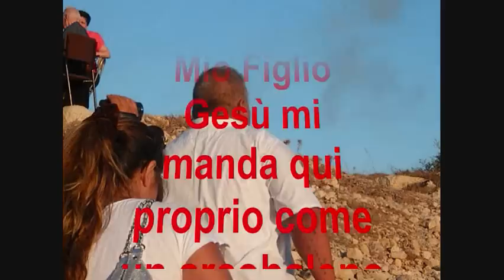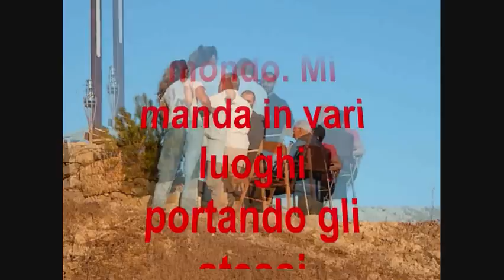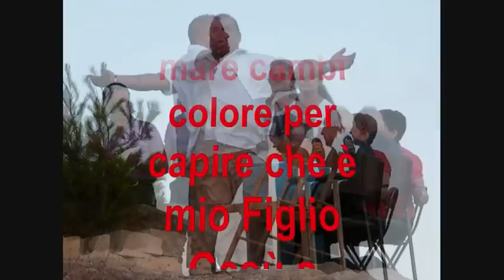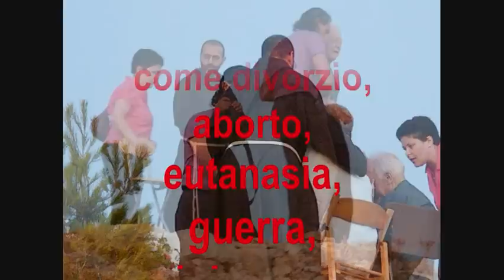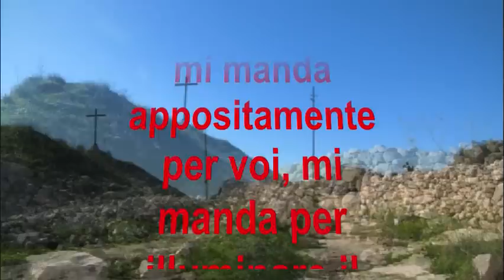Messaggio D`Avvertimento della Madonna del 260710 a Borg inNadur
Messaggio della Madonna del 26 luglio 2010, dato a Borg in-Nadur Malta

Miei cari figli, e figli del mio cuore! Questo messaggio è per P. Hayden e P. David, da trasmettere al mondo.
Mio Figlio Gesù mi manda qui proprio come un arcobaleno per tempi tempestosi, figli miei, e non per Malta e Gozo solo, ma per tutto il mondo. Mi manda in vari luoghi portando gli stessi messaggi, lo stesso grido, la stessa preghiera: la preghiera del rosario e l'urgente conversione del mondo.
Figli miei, ascoltate questi messaggi, prestate attenzione ad essi! Fate in modo che il cielo non si oscuri, che non si senta il rumore della terra che si scuote! Non aspettate che il mare cambi colore per capire che è mio Figlio Gesù a mandarmi qui. Ascoltate in anticipo, agite in anticipo e non all'ultimo momento perché, ripeto ancora una volta, poi sarà troppo tardi, poi sarà pianto senza giovamento. Infatti il pianto sarà inutile, figli miei, perché l'ora sarebbe giunta, e questo perché avrete quello che avete voluto, perché altri avranno prevalso nel farvi fare la loro volontà, come divorzio, aborto, eutanasia, guerra, violenza; e scacciare i fratelli dal vostro cuore, e non solo, ma anche per aver detto a mio Figlio Gesù che non lo conoscete!
Non pensate, figli miei, che una volta che vi sarete resi conto, sarà troppo tardi? Ripeto ancora una volta: Lui mi manda appositamente per voi, mi manda per illuminare il mondo in anticipo. Aprite bene gli occhi e ascoltate tutto quello che comunico a voi per mezzo di Angelik.
Grazie per aver ascoltato la mia chiamata.